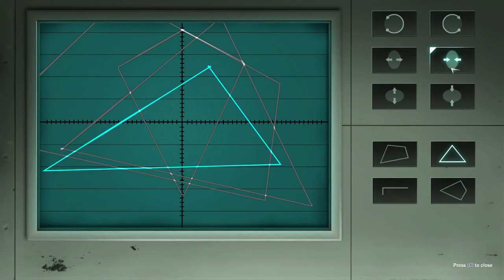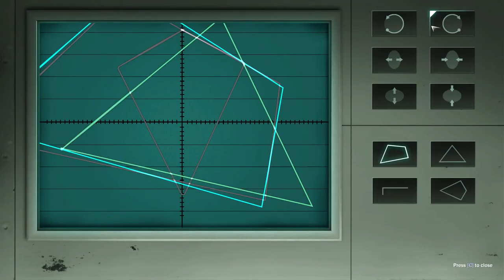Let's Try Fear Effect Sedna - 17 Years Later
Game Description:

Thrilling action and stealth gameplay enhanced by the Fear system, an exciting story and ultra-stylish cutscenes. Harness your team’s dynamic abilities to tackle enemies and puzzles like never before. This is the quintessential sequel for existing fans and a perfect starting point for newcomers.

The Fear Effect: When your fear meter rises, you will be more susceptible to injury but will receive a boosted damage output and special abilities. Deny fear with stealth and strategy through the new isometric viewpoint and Tactical Pause feature.

Enter the spirit realm: Encounter mystical forces of the Inuit and supernatural creatures of the spirit realm. Will you dare to face the unexpected?

Cinematic cut scenes: Striking animated visuals bring life to a wild, engaging story and dynamic characters.

An array of weapons and character abilities: From silenced pistols and defensive turrets to flamethrowers and monstrous transformations!

KEY FEATURES:

New environments in isometric view: Explore the deep caves of Greenland, abandoned scientific complexes, underwater stations and ethereal realms based on Inuit mythology.

A real-time tactical action game: Exploit your heroes special abilities, and combine them to maximize your team's effectiveness in attacks.

A deep and mature story: Learn more about Fear Effect's iconic characters' past as they delve into this new mystery.

Explore a whole new culture: Myths from the Inuit people are imbued with power of the elements and the cold sea. Meet and fight unexpected creatures from the spirit realm!